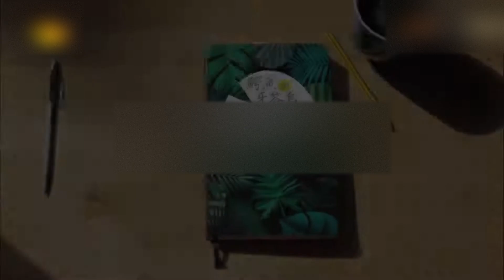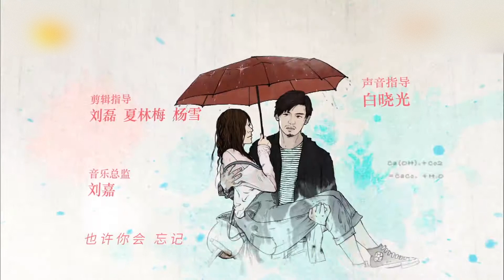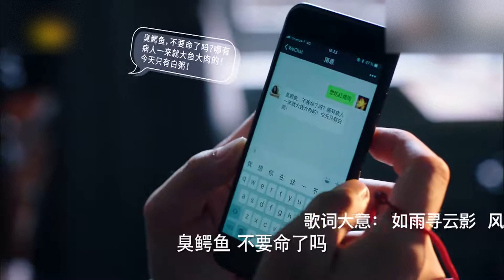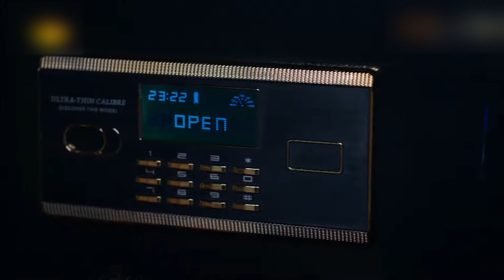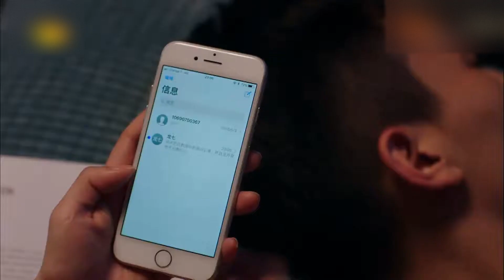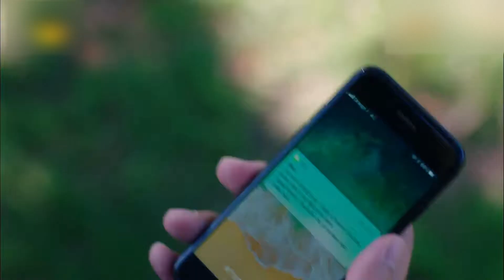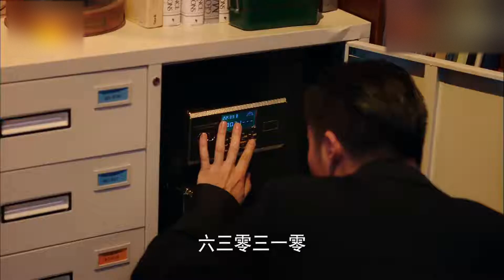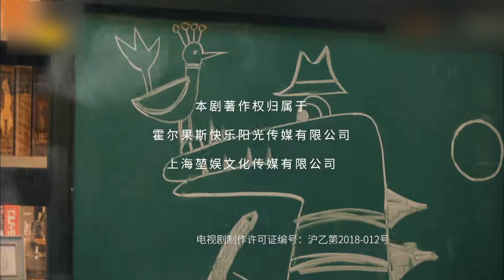【ENG SUB】💚Crocodile and Plover Bird EP17|Bolin Chen| 鳄鱼与牙签鸟